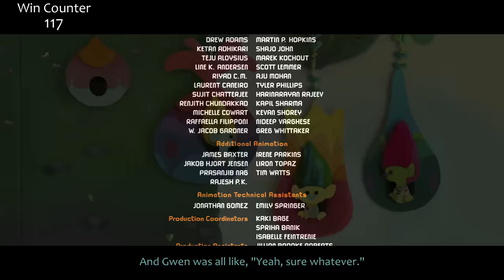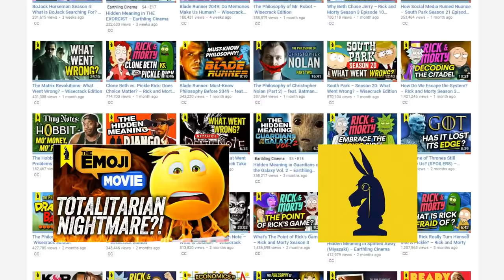Everything GREAT About Trolls!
Trolls! A movie about the most optimistic 80s toys! What could go wrong? Actually, for me, not a whole lot. Here's everything right with Trolls!